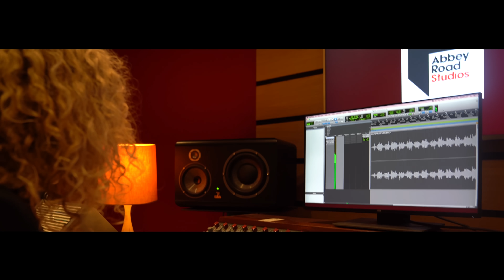Christina Novelli - It'll End In Tears (Official Music Video)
A powerball of emotion - start through finish, ‘Through My Eyes’ is Christina’s own vision of her music.

Think you know Christina Novelli? Well, you do… but not nearly as well as you’re about to! The penultimate month of 2019 sees the release of a longplayer that dispenses with the ‘featurings’, ‘&s’ and ‘withs’ and places her work centrestage under a single-beam-spotlight. By-lined ‘The Acoustic Sessions’, ‘Through My Eyes’ tells you all you need to know about its focus. This is an album that illuminatingly dials Christina’s songs - both recent and classic - right back to their origin points. Be it the best known/received club-flamers from the last eighteen months, her own most recent solo singles or outright time-honoured classics, each has been stripped down to their bare acoustic bones. With them comes the opportunity to zero in not just on the intellect of their lyrics and the complexity of their (often competing) emotions, but on Christina’s exceptional, compelling, peerless voice.

With the synths unplugged, the bass muted and the studio boxes powered down, Christina rolls over the piano and pulls up a stool. Whether by design or circumstance, the nature of ‘Through My Eyes’ draws you up close to her methodology. Where the ‘feels’ or emotes of 21st century song-writing stop, Christina’s process manifestly starts. It’s one that places all-out emphasis on emotion, sincerity of soul, experiences shared and a wholeheartedness that never flinches from the truth. It’s also one that’s not averse to laying bare the interpersonal challenges all humans experience (but only a few are able to lyrically hold a mirror to and vocally reflect). ‘Through My Eyes’ isn’t afraid of ‘the real’, or to even cross a line here and there. Further, shorn of their ‘club-clothing’, previously missed lyrical nuances jump into focus, new meanings are derived and different interpretations open up.
Whether it’s tracks whose titles are – ostensibly at least – heart-on-sleeve (‘It’ll End In Tears’, ‘I’m OK’), or those implicitly draped in metaphor (‘Lighting Fires’, ‘Concrete Angel’), Christina’s never less than captivating. Songs (not least ASOT’s 2018 Tune of the Year, ‘The Air I Breathe’) certainly tell stories, but ones that rarely play out in the conventional manner songwriting dictates. Demons are confronted – some defeated, others not, issues laid bare, friendships’ pressured, relationships broken (and rebuilt), and all in the intimately up-close manner that only acoustic can transmit.